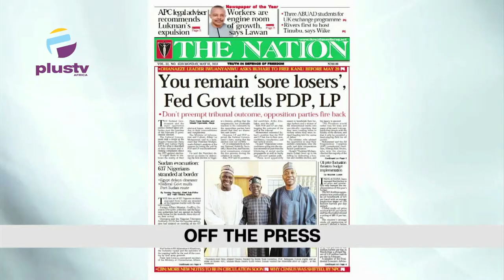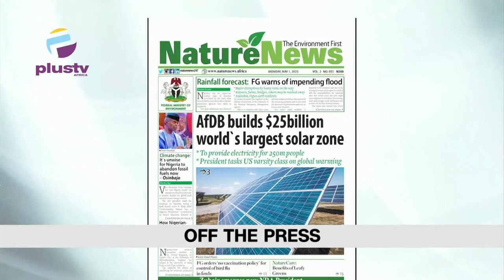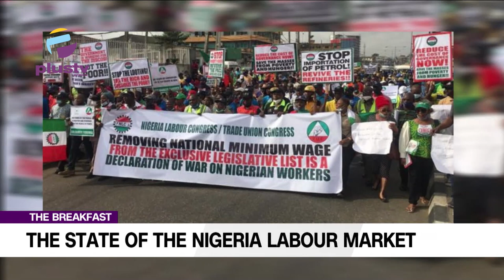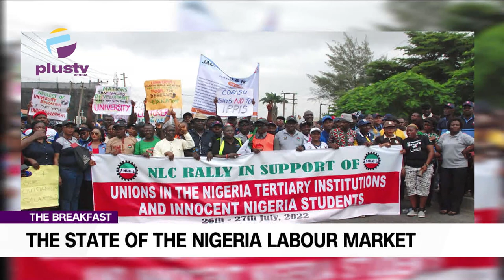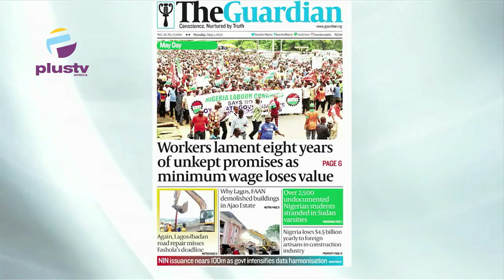NAF Depart To Evacuate Nigerians From Egypt |Residents Doctors Give FG 2 Weeks Ultimatum For Salary